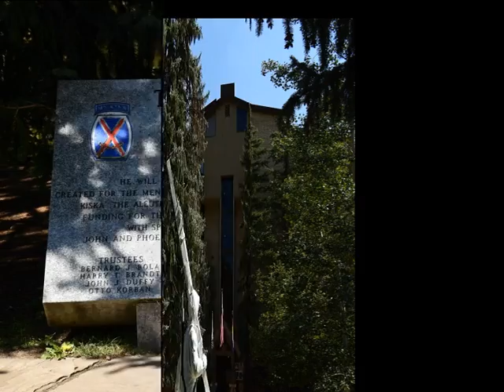Vail Village, Vail, CO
Vail Village, Vail, CO, USA